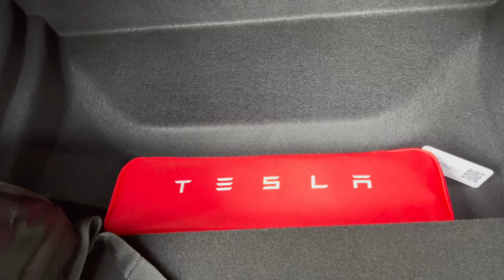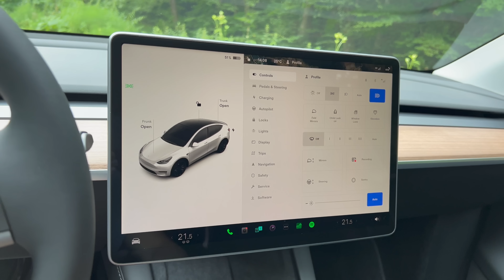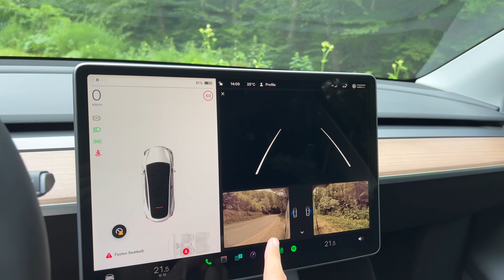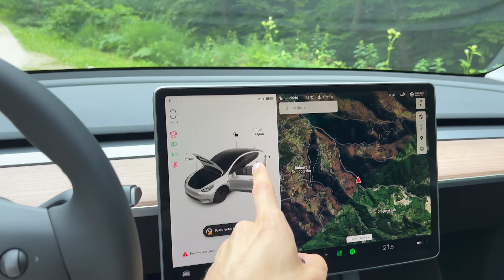Tesla Model Y Performance 2022 - FULL review in 4K | Exterior - Interior (Made in Germany)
⚠️ Ordering a NEW Tesla? You can use referral points for free Supercharge km/mi or free Tesla products.

Car: Tesla Model Y Performance 2022 (Q2) Made in Europe

Motor: Dual Motor

Minimum power; 155 kW 210 HP,
Maximum power; 393 kW 534 HP,

Transmission: 1-speed automatic
Drive: All-wheel drive
Top speed: 250 km/h (155 mph)
Acceleration: 0 - 100 km/h (62 mph) in 3,7 sec

🔋 Battery capacity: 82 kWh (75 kWh net)
Lithium-Ion (LG) 2170 cells

🛣 Battery range: 514 km (WLTP)

⚡️ Charging:
● Home (AC): 3 kW,
● Public charging station (AC); 11 kW,
● Fast charging (DC); 50 - 250 kW max.

Color: Pearl White Multi-Coat
Interior color: Premium Black
Cargo space: 2158 l (Trunk space: 854 l, Frunk space: 117 l), 5 seats

The base price in Croatia (including VAT 25%): 74.200 €
EV Incentive in Croatia: 9.300 €